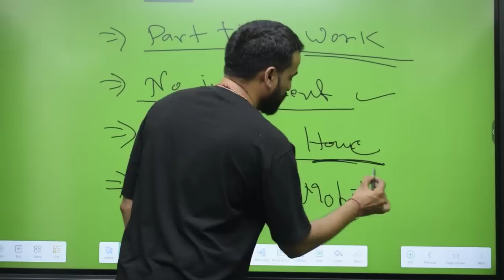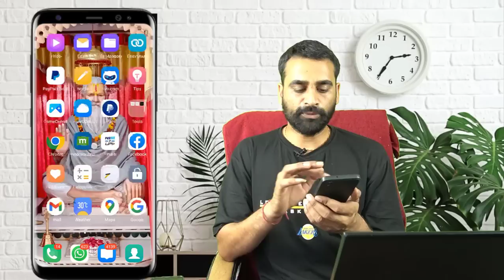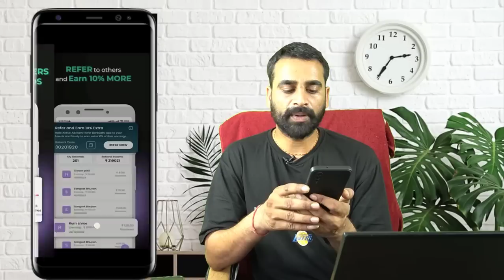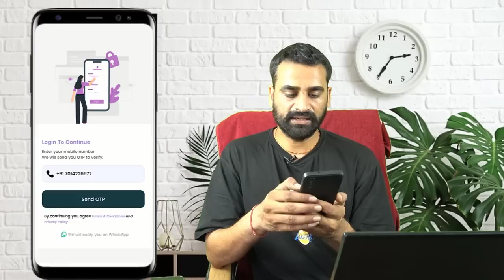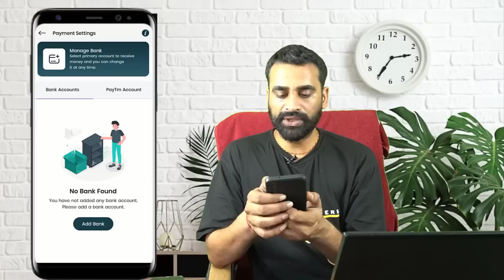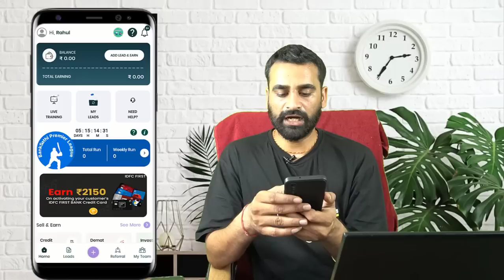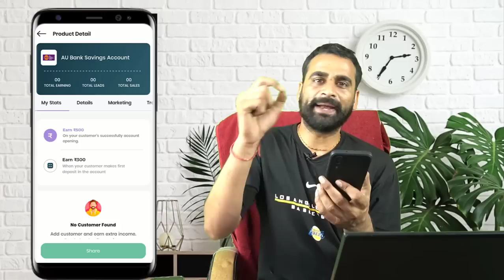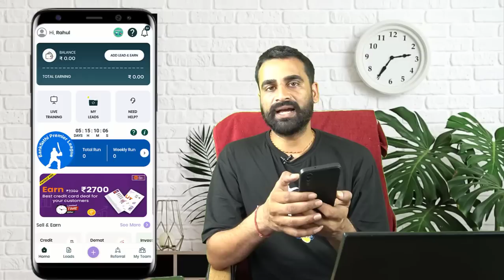Indian Banks से रोज कमाओ 2000 | Ghar Baithe Paise Kamaye | Part Time | Mobile Se Kamao